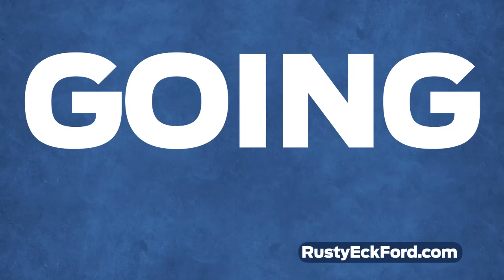New Ford F-150 Trucks for sale Wichita near me 2020 Ford Expedition sale Ford Trucks Keep the Cash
Rusty Eck Ford Best F-150 Truck Ford Trucks Dodge Dealer Wichita Ford Trucks for sale F-150 Trucks near me Ford Dealer

Ford Trucks sale Wichita F-150 Trucks Sale Wichita Rusty Eck Ford Trucks Sale financing available
Rusty Eck Ford of Wichita offers unbelievable deals on Ford Trucks, F-150 Trucks, and SUVs.

Rusty Eck Ford Best F-150 Truck Ford Trucks F-150 Dealer Wichita Ford Trucks for sale Ford Trucks near me Ford Dealer

Ford Trucks sale Wichita Trucks Sale Wichita Rusty Eck Ford Ford Trucks F-150 Truck Sale financing available

Rusty Eck Ford F-150 Best F-150 Truck Ford Trucks Dealer Wichita Ford Trucks for sale F-150 Trucks near me Ford Dealer